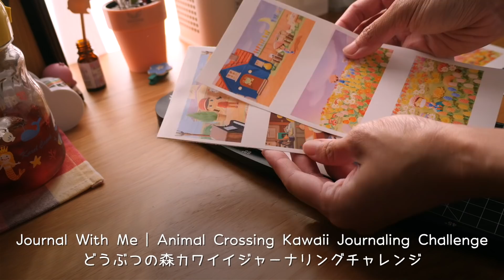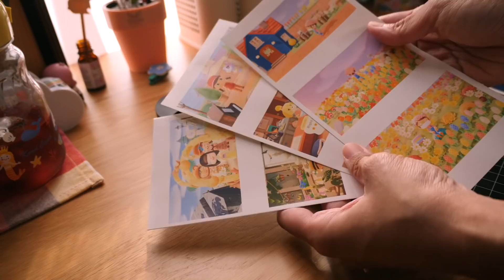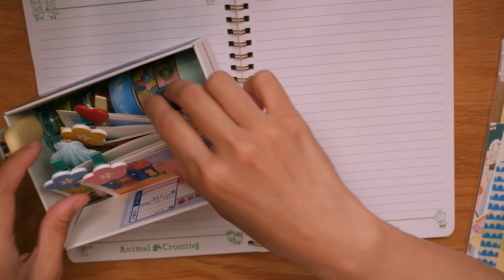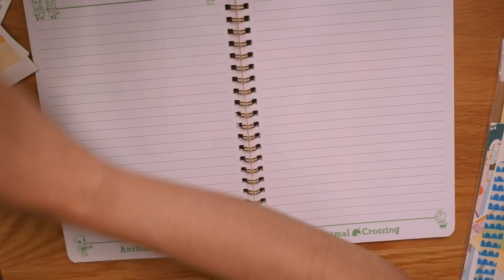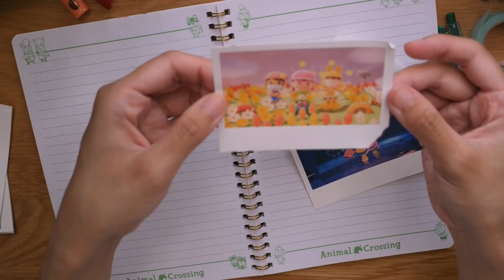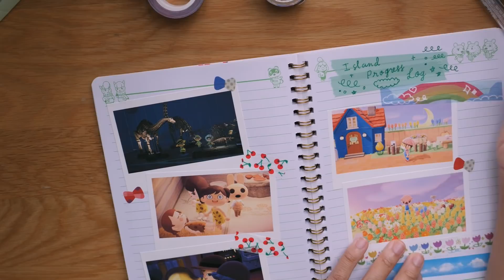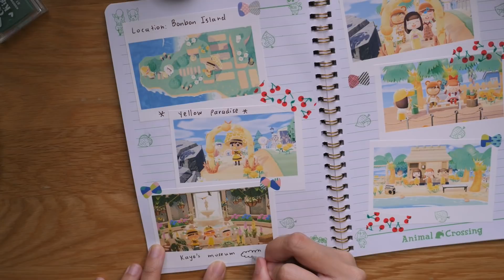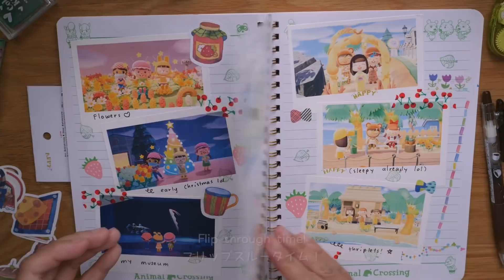Journal With Me | Favorite Animal Crossing New Horizons Photos 📷 | Rainbowholic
Hi everybody! 🌈  In this Journal With Me video, I will be doing a spread based on the three prompts from the AC kawaii journaling challenge. I really love taking in-game photos! 💖 😆
By the way, I went to Nintendo Store in Tokyo last week (yay)! ^^

Official hashtag